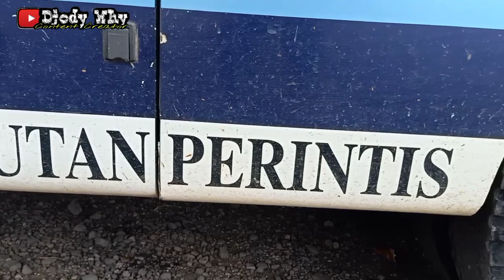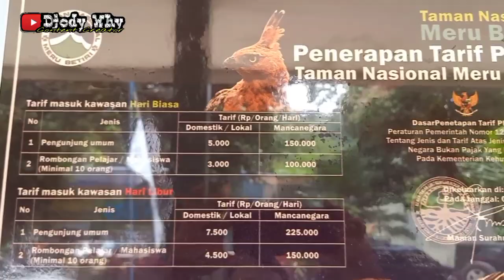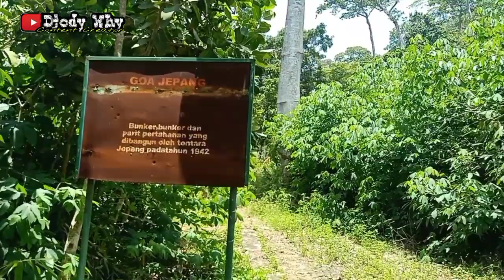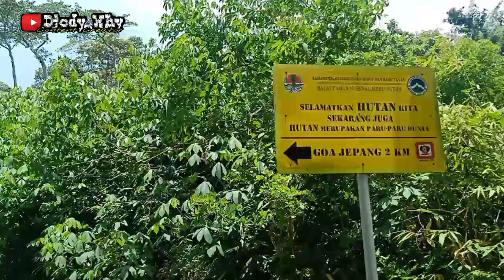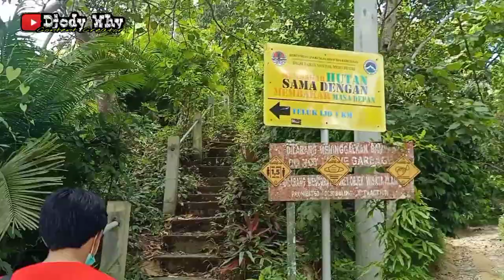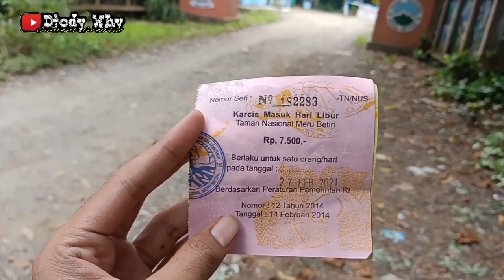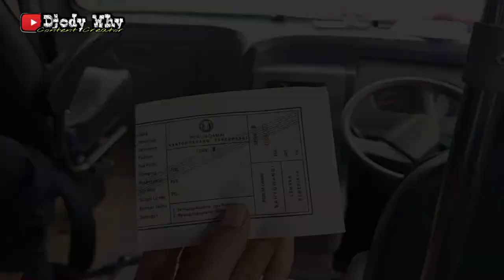Lewat Jalan Tanah & Batu , Tanpa Aspal ❗ Menembus Taman Nasional MERU BETIRI ❗| trip Damri 5423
PO Damri
Nopol : P 7318 UQ
Nomor Lambung : 5423
Body : Restu Ibu Pusaka Jupiter
Engine / Chassis : Hino Dutro 130 MD
Trayek : Jajag - Bangorejo - Kabeanem - Pudotan - Bukputih - Siliragung - Pesanggaran - Silirbaru - Sungailembu - Sumberjambe - Sarongan
Driver : Pak Imam